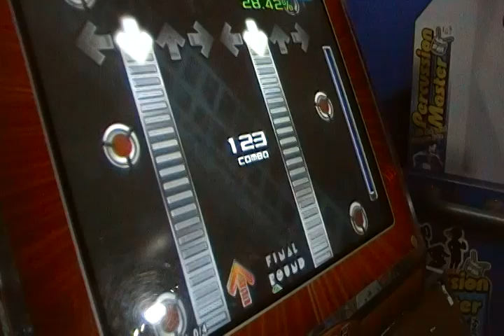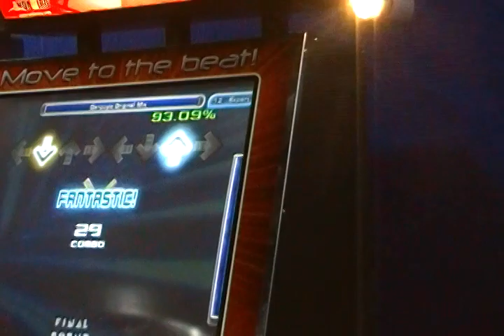Gargoyle Double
Just watch.